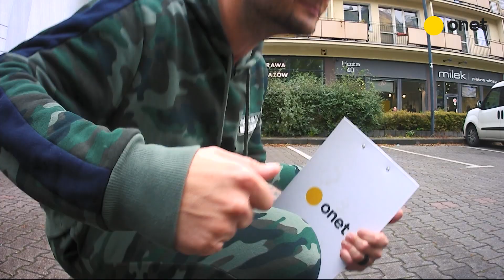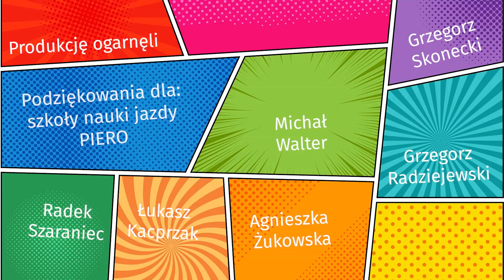Odeta Moro: Gram z politykami w pokera... rozbieranego | MILION PYTAŃ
Tym razem Karol Kosiorowski zadał MILIONPYTAŃ Odecie Moro!